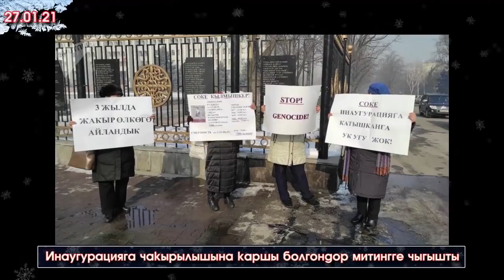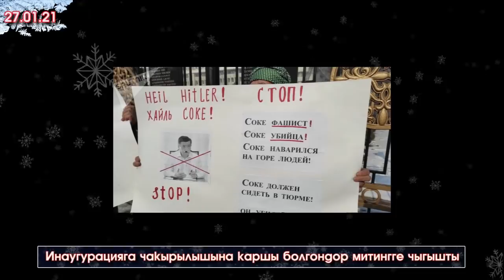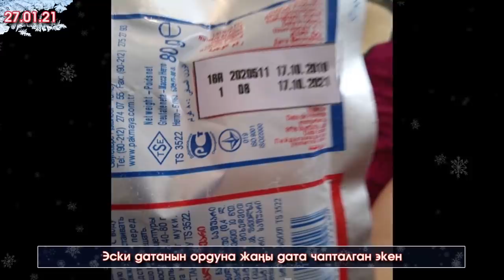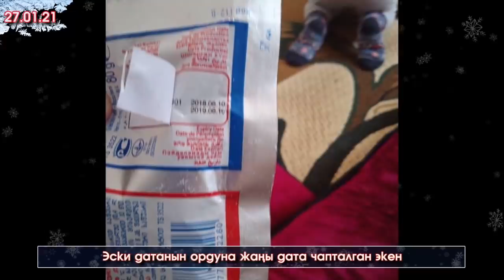120 ӨЗҮНӨ жаңы ВИЦЕ-спикер ШАЙЛАП/Ак ҮЙдө МИТИНГ болуп/Жээнбеков КЕЛБЕСИН деп/ОШто ТАК талаш УЛАНЫП